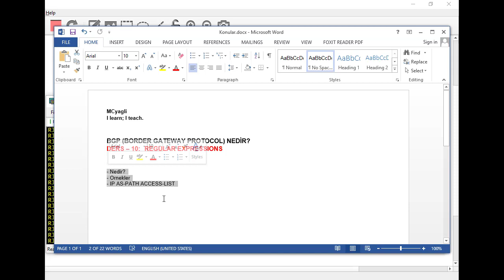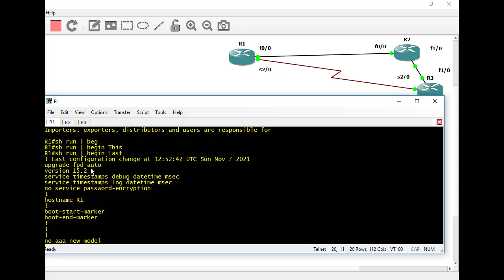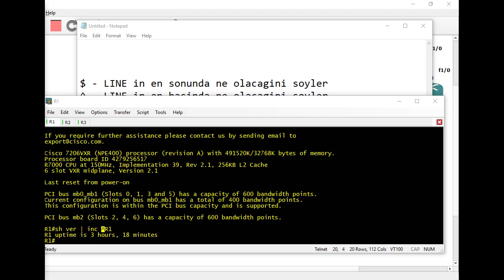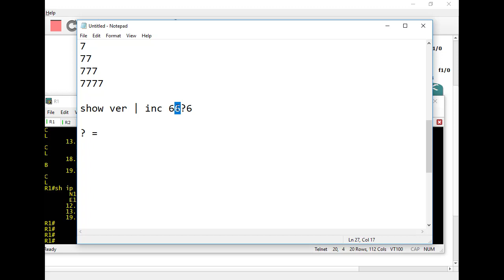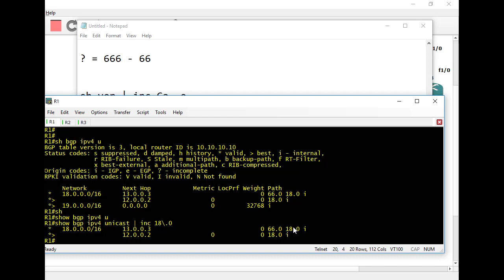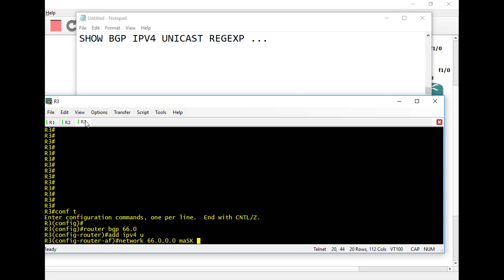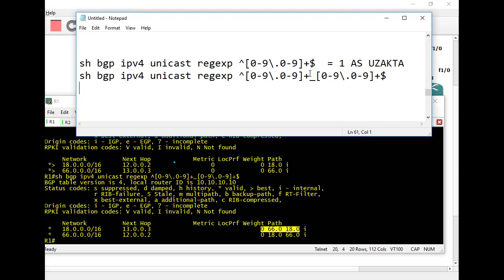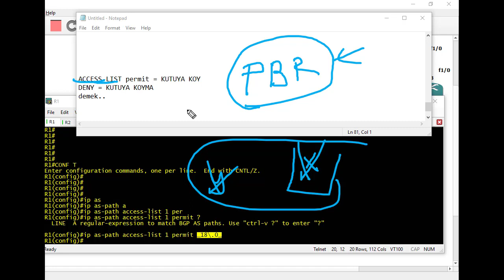Ders 10 - Regular Expressions (BGP Eğitimi)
- Nedir?
- Ornekler
- IP AS-PATH ACCESS-LIST